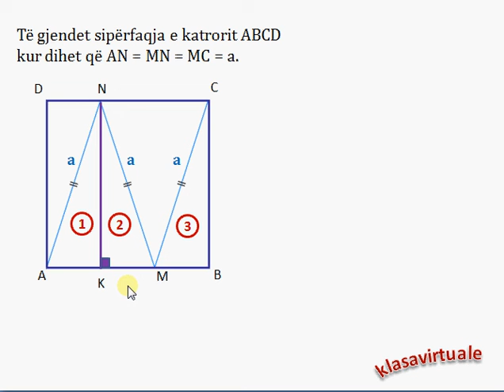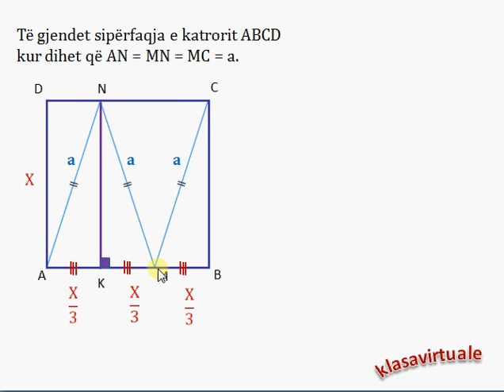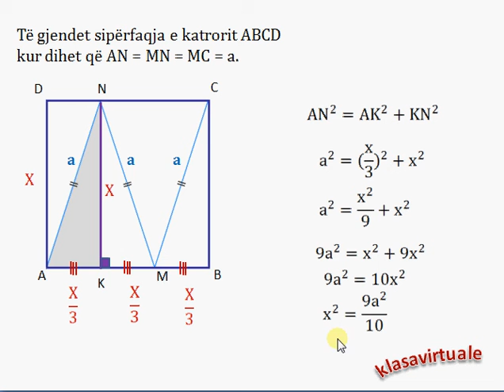Mix 46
Problem gjeometrie.